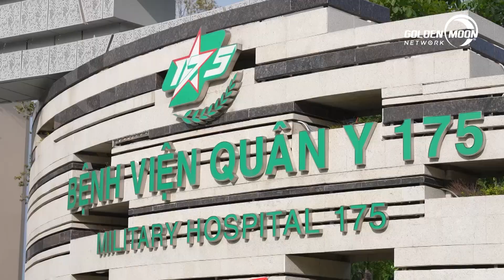BLOUSE TRẮNG DIỆU KỲ | TẬP 3: Vị bác sĩ giằng co với tử thần, cứu bệnh nhân "ngàn cân treo sợi tóc"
🩺 Đón xem BLOUSE TRẮNG DIỆU KỲ phát sóng lúc 21H00 Thứ 6 trên HTV9, phát lại 20H00 Thứ 7 hàng tuần trên YouTube @GoldenMoonNetwork  bắt đầu từ ngày 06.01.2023

👨‍⚕️ BlouseTrắngDiệuKỳ - Chương trình là cuộc hội ngộ đầy cảm xúc giữa các bác sĩ và những bệnh nhân mình từng chữa trị, những câu chuyện nghề đầy tâm huyết trong hành trình chữa trị cho bệnh nhân đó sẽ được các bác sĩ kể lại. Chuyện đời, chuyện nghề ở đâu cũng sẽ có và đến với Blouse trắng diệu kỳ thì những câu chuyện ấy sẽ càng ý nghĩa hơn thông qua những thổ lộ yêu thương của những bệnh nhân và người làm ngành Y.

©  Bản quyền thuộc về BEE ENTERTAINMENT - Golden Moon Network